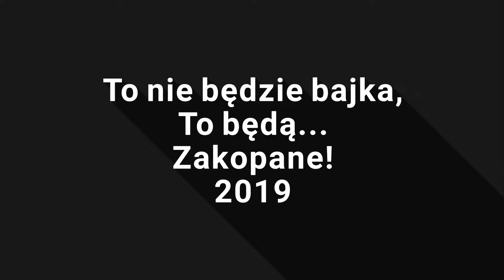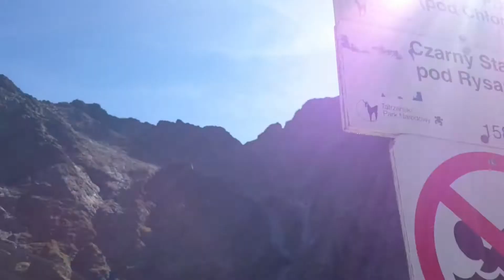Ekspresowy wypad czyli Zakopane w weekend 2019 zakopane morskie oko